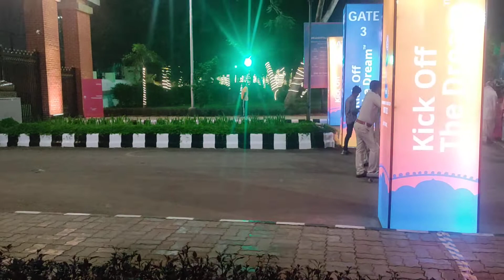ll Kalinga stadium ll Football Cup organized here ll Huge crowd frontier of the stadium ll